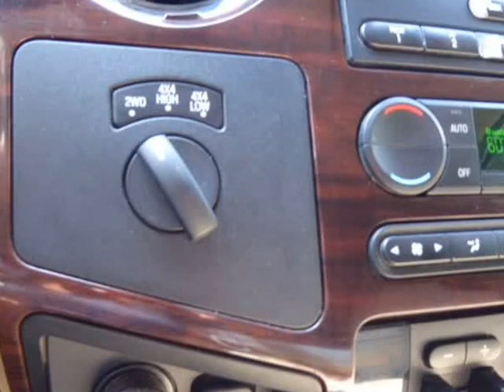2008 Ford Super Duty F-350 DRW 4WD Crew Cab 156" XL (Columbus, Ohio)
4880 Sinclair RD
Columbus